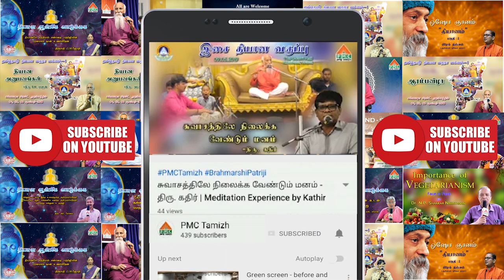Budha's Meditation | Yogis Raja